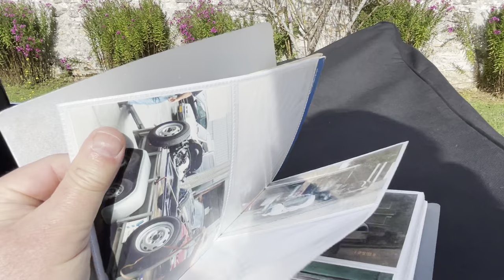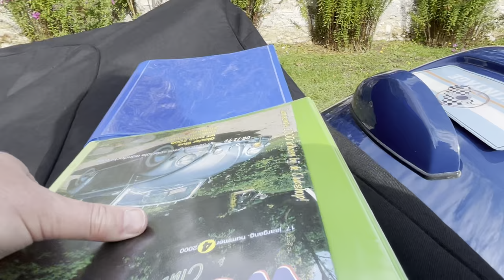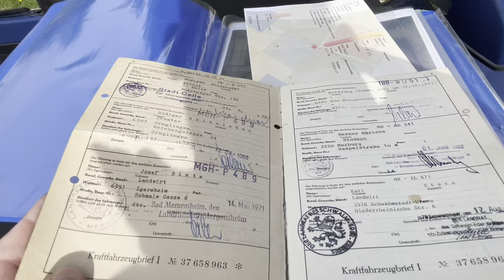VOLKSWAGEN COCCINELLE CABRIOLET de 1967 vendue chez Gt Vintage Classic Cars